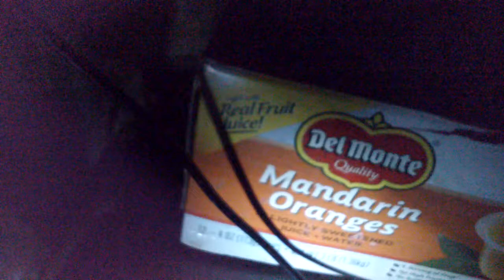Lights camera pants part 2:the movie portion.